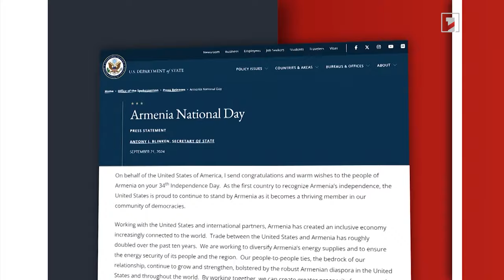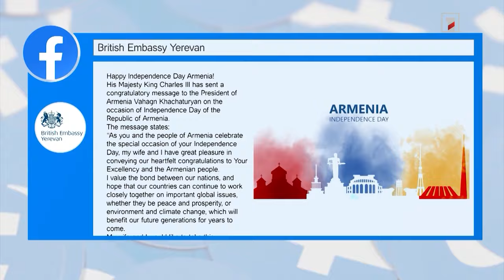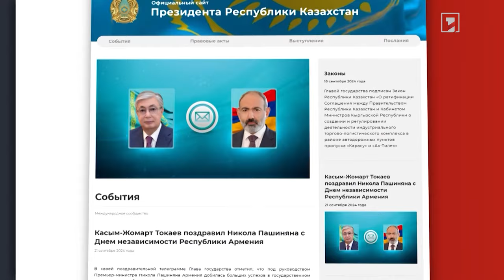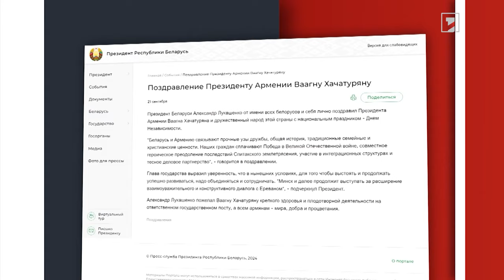Շնորհավորական ուղերձներ՝ ՀՀ անկախության տոնի կապակցությամբ